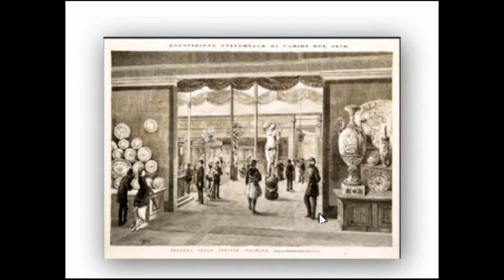POESIA PLASMADA EN VIDRIO EMILE GALLET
EMILE GALLET ltrabajo con tecnica en cristales antiguos  y estudió lámparas árabes y arte japonés En 1873,  se casó, abrió grandes talleres de cerámica y vidrio y gracias al trabajo febril, el negocio se desarrolló mucho en la exposición universal de 1878 en París obtiene 4 medallas de oro